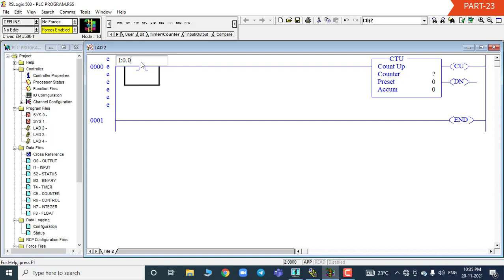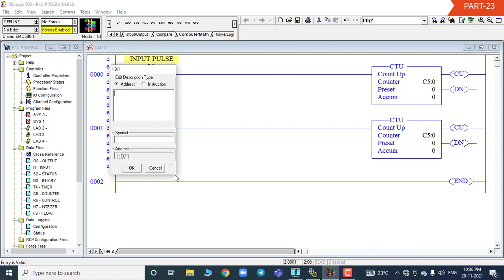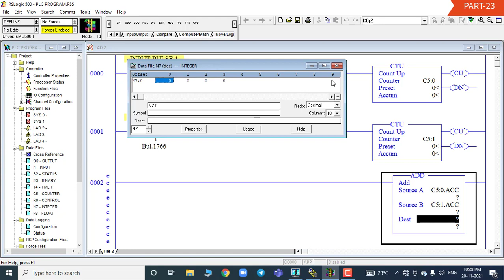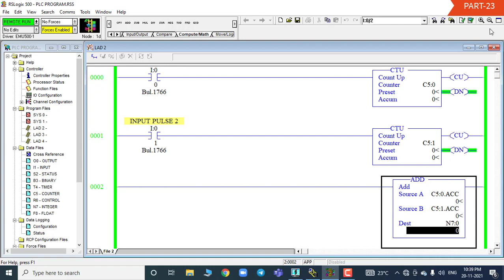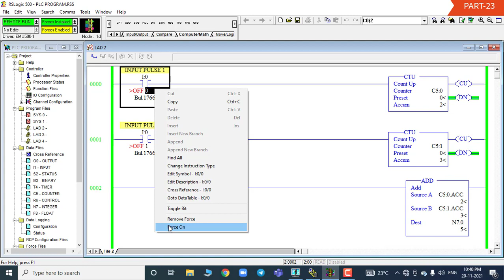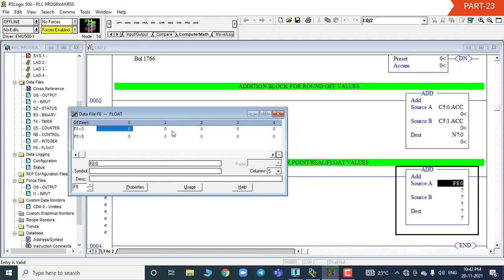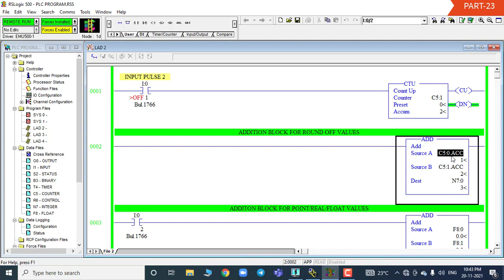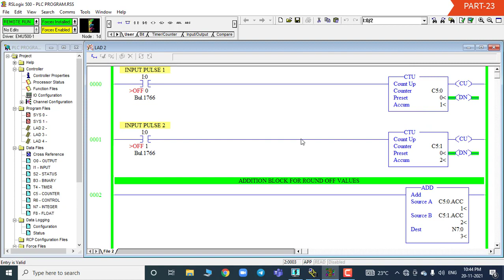PART23 ADDITION ADD Compute Math in RSLogix 500 Software